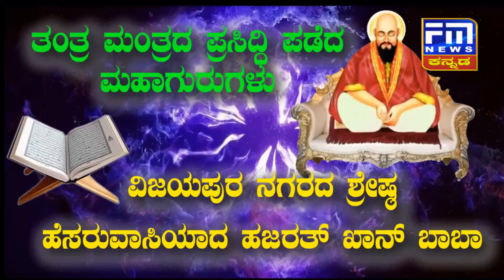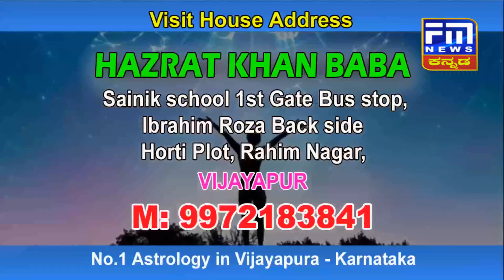ಬೈಕ್ ಟಿಪ್ಪರ್ ಮಧ್ಯೆ ಡಿಕ್ಕಿ, ಓರ್ವ ಸಾವು : ಮತ್ತೋರ್ವನಿಗೆ ಗಾಯ | FM NEWS VIJAYAPUR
ಅಪಘಾತದಲ್ಲಿ ಓರ್ವ ಸಾವು, ಮತ್ತೋರ್ವನಿಗೆ ಗಾಯ..| ಬೈಕ್ ಟಿಪ್ಪರ್ ಮಧ್ಯೆ ಡಿಕ್ಕಿ, ಓರ್ವ ಸಾವು..!